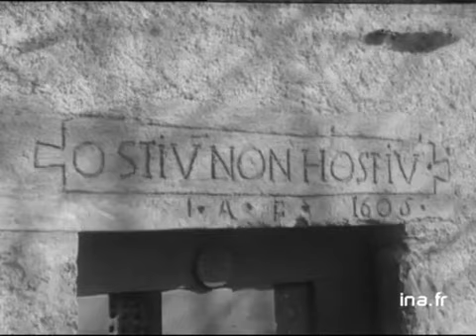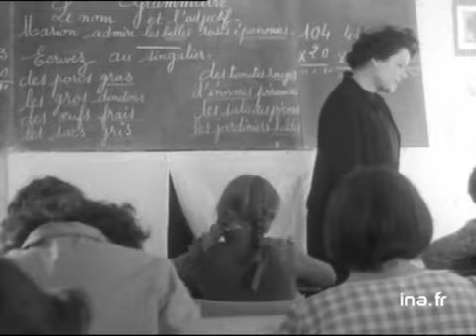Mon village à l'accent corse